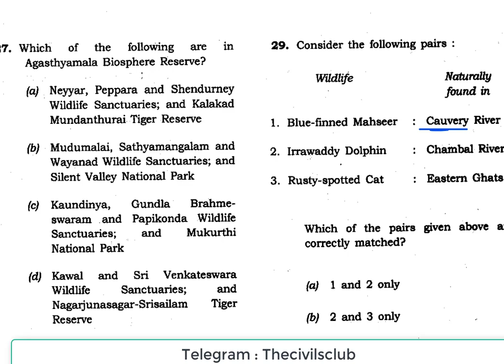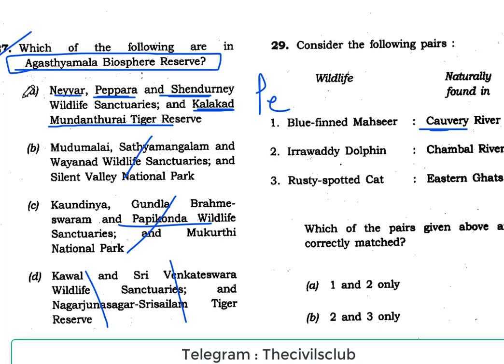Map Tricks Part 6 | Biosphere Reserves and National Parks | UPSC CSE Prelims 2023 |The Civils Club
The Civils Club is an Ed-tech platform that focuses on preparing students for competitive exams.

It is run by Sumit Kapoor, who is very passionate about teaching for UPSC CSE examinations has very wide and rich experience of 6 years in teaching for UPSC CSE both online and offline.

Sumit Sir has cracked multiple examinations himself including GATE, UPSC CSE PRELIMS, IFOS Prelims, UKPSC etc.
He is Known for his unique story telling, too the point teaching style which is loved by all.

Many students under his Mentorship have cracked UPSC CSE examinations For Example Pooja Sahu Rank 199 , Shubham Shukla Air 43 , Ayush Maurya Air 313, whose testimonials can be seen on the youtube channel.

Enroll for amazing courses by him and his team

1. Telegram: @sumitisthere
5. Twitter : @thecivilsclub

1. TELEGRAM : @sumitisthere
3. Twitter : @thecivilsclub